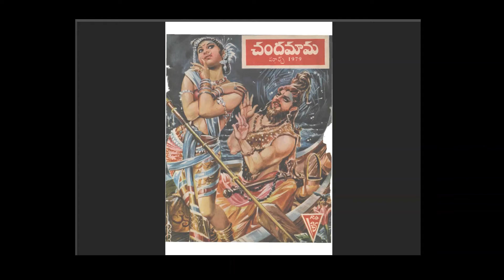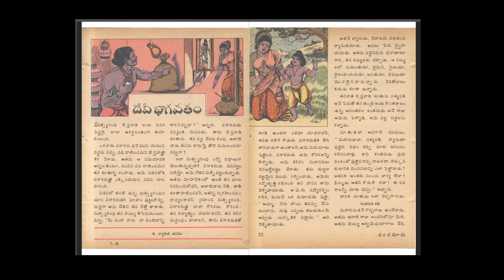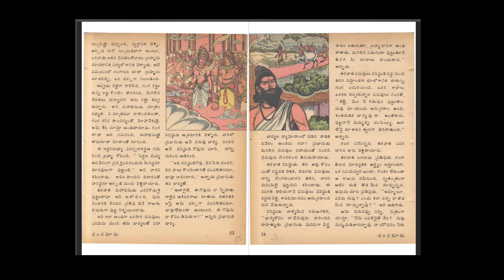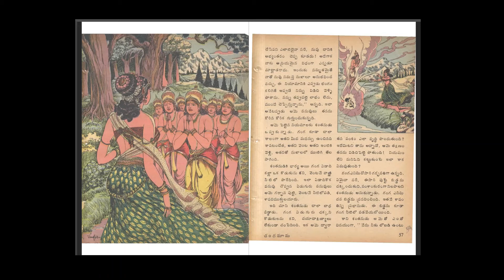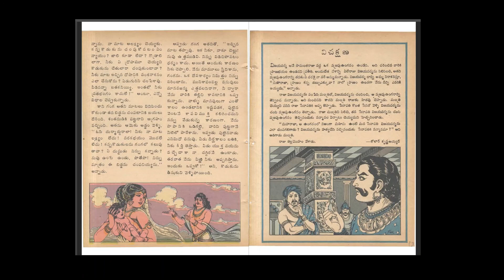దేవి భాగవతం | వ్యాసుడి జననం | Devi Bhagavatam | 06 Vyasudi Jananam | Chandamama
1979 March Chandamama - Srilu Balla
Devi Bhagavatam (Devi Puranam) | 06 Vyasudi Jananam